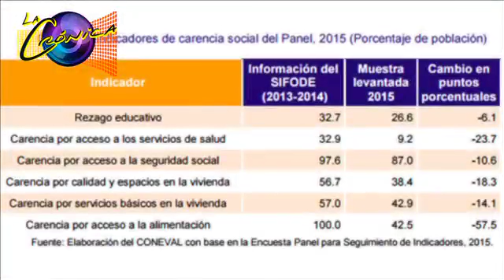Cruzada redujo la pobreza extrema alimentaria 57 5% en 2 años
SEGUN EL GOBIERNO SE REDUCE LA POBREZA ENTRE LOS POBRES.